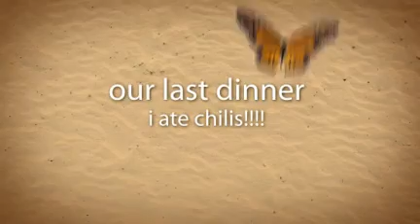Week W/out walls pt. 2